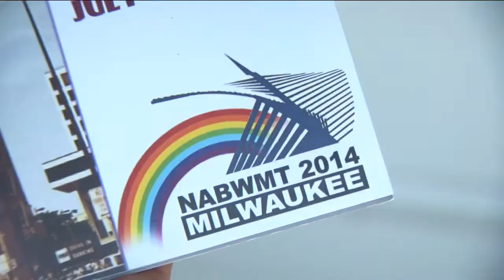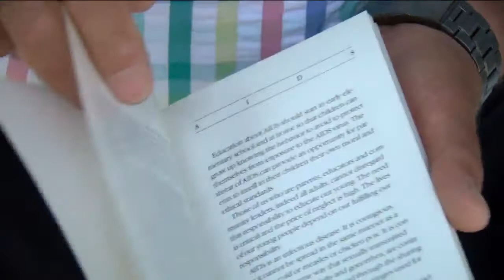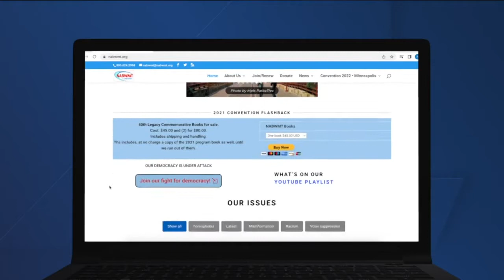Local couple fights for gay rights and racial equality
The National Association of Black and White Men Together was founded in San Francisco back in 1980. They engage in the educational, political, cultural and other inequities in our community.